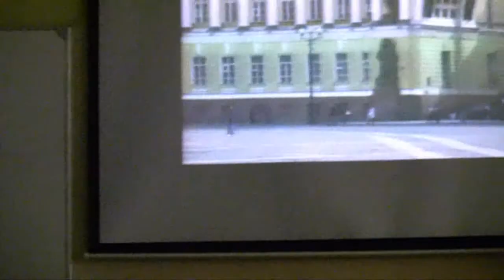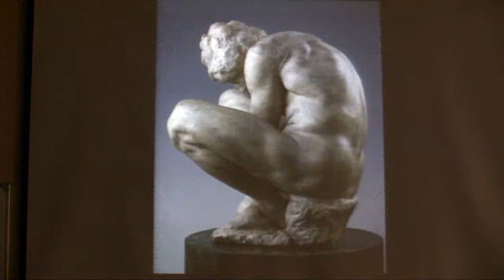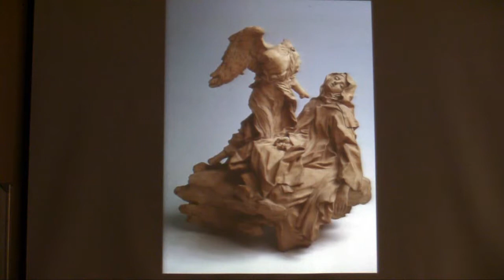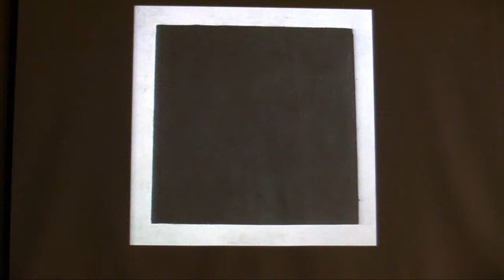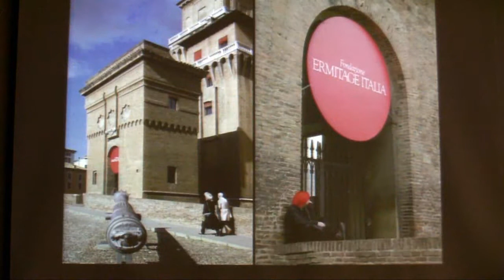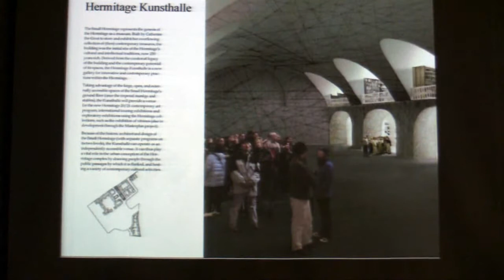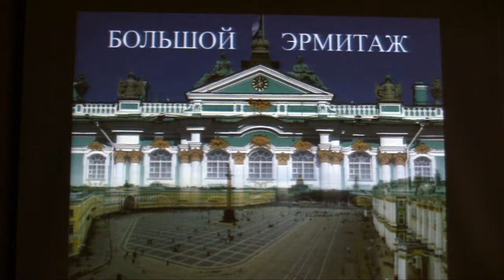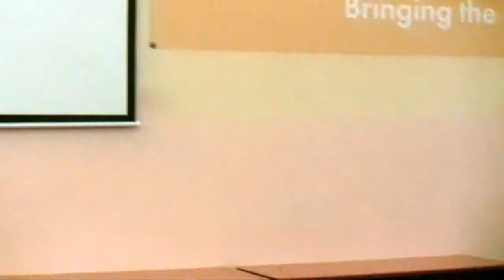Проблемы превращения Санкт-Петербурга в глобальную культурную столицу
Проблемы превращения Санкт-Петербурга в глобальную культурную столицу: Государственный Эрмитаж как сокровищница мирового искусства и как модель успешного современного музея | Лектор: Михаил Пиотровский | Организатор: Европейский университет в Санкт-Петербурге